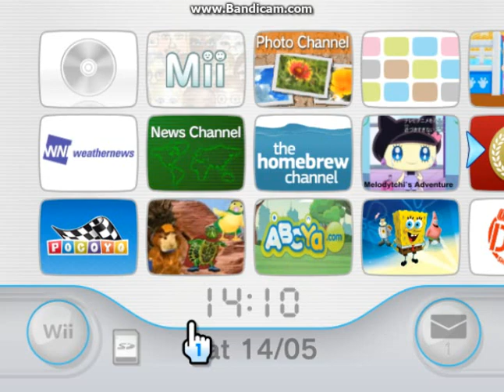I put Best Day Ever Over My Wii Menu